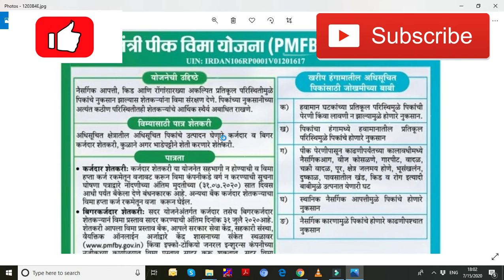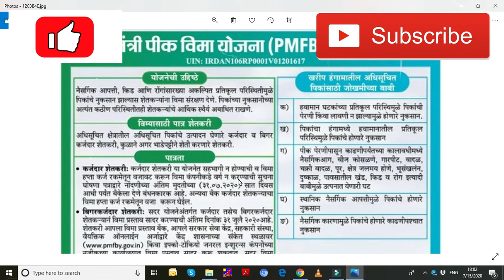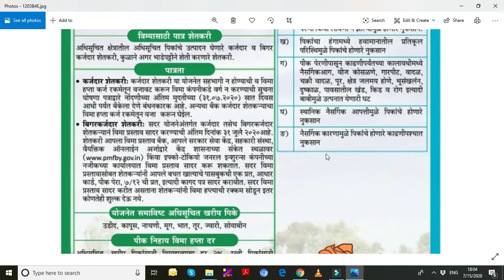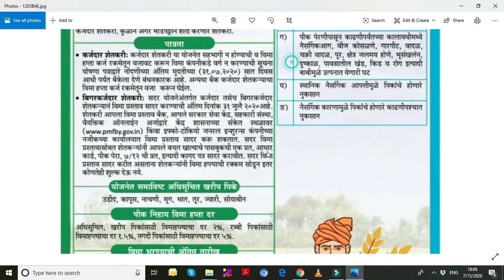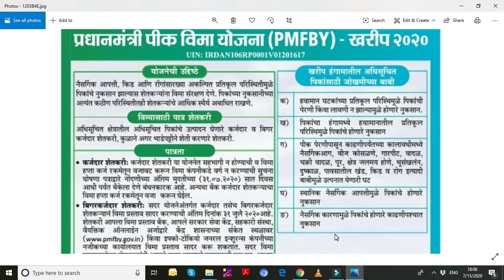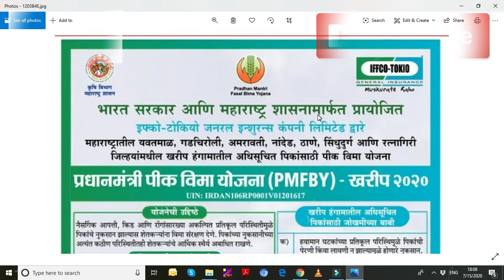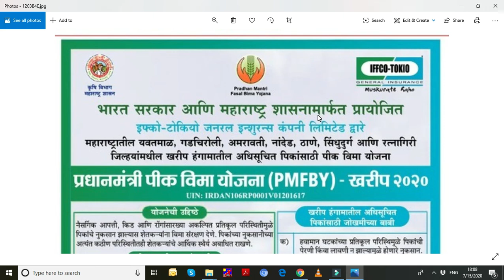भारत सरकार आणि महाराष्ट्र शाशनामार्फत प्रायोजित प्रधानमंत्री पीक विमा योजना (PMFBY)-खरीप २०२०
भारत सरकार आणि महाराष्ट्र शाशनामार्फत प्रायोजित
प्रधानमंत्री पीक विमा योजना (PMFBY)-खरीप २०२०

शेवगा बाजार भाव  आणि शेवगा शेती विषयी माहिती साठी

Mahajobs Portal Online registration | महा जॉब्स पोर्टल वर नोंदणी कशी करायची? | How to search jobs?
संपूर्ण राज्यात रोजगाराची संधी निर्माण करण्यसाठी महारष्ट्र सरकार चे महत्वाकांक्षी उपक्रम
१७ क्षेत्रातील ९५० हून अधिक क्षेत्रा मध्ये रोजगाराची संधी.

कृषी यांत्रिकीकरण योजना 2020-21 मध्ये राबविण्यास मंजुरी, tractor kharedi anudan yojna, roter, tiller

मुख्यमंत्री सौर कृषी पंप योजनेसाठी नविन अर्ज सुरू || Solar Pump || Saur Krushi Pump Yojana| Sola |